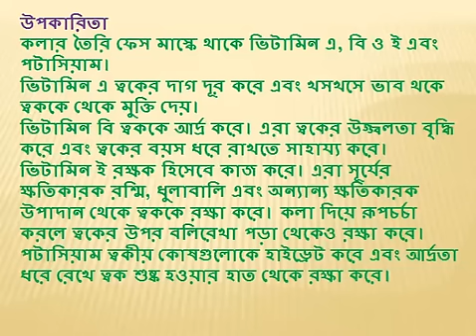যে কারনে কলা আপনার সবচেয়ে বড় বন্ধু Beauty tips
কলা দিয়ে রূপচর্চা! শুনেছেন কখনও? অনেকে হয়তো জানেন, আবার অনেকেই জানেন না যে পাকা কলা দিয়ে তৈরি মাস্ক ত্বক ও চুলের জন্য খুব-ই উপকারী। শুধু তাই নয়, পাকা কলা চুলে লাগালে তা কন্ডিশনারের কাজ করে। আজ আমরা পাকা কলা দিয়ে তৈরি ত্বক ও চুলের জন্য আলাদা দুটি মাস্ক তৈরি ও ব্যবহারের পদ্ধতি জানবো।